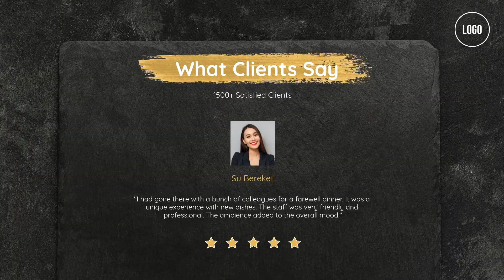Restaurant Promotional Video-Hire A Video Editor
You Can Order Me
I Make Promotional Video
That's Help You To Grow Your Business

Product id resturant 480046

Why is product video presentation important in modern e-commerce/product marketing?
Research says that product videos makes your company more trusted and increase sales. Videos, in general, are great for your SEO.

- Product videos increase the likelihood of purchases by 85%.
- Viewers are 1.2 times more likely to think more highly of companies that offer product videos on their pages
- Video content on pages can contribute to a 157% increase in organic traffic from search engines

Video is insanely popular, yet using video is still one of the most under-utilized e-commerce strategies. If you want to take your e-commerce business to the next level and blow past your competition, you can't afford to ignore the power of incorporating video into your mix.

Video marketing definitely increases leads and conversions. If you’re not using video marketing yet, you’re missing a huge marketing opportunity. Businesses incorporating video into their marketing strategy see higher audience engagement, increased click-through rates, and higher conversion rates.
The bottom line is that video is fast becoming the king of content marketing. For those who are still not using video for their marketing, now is the best time to start.

People also ask:

What should be included in a promotional video?
How do you make animated videos?
How To Make Promo Video?
Where I Get Promo Video?